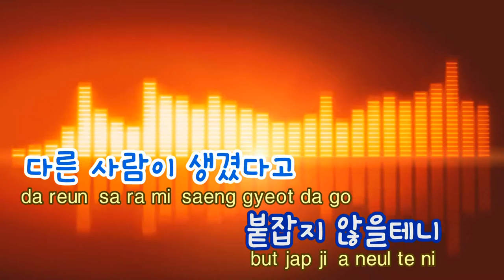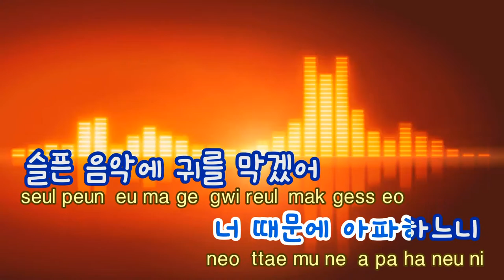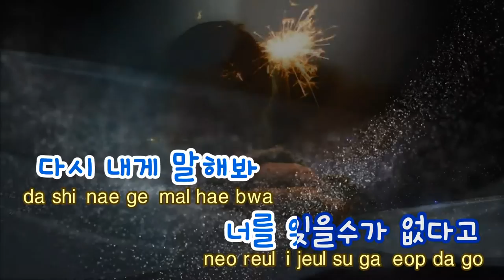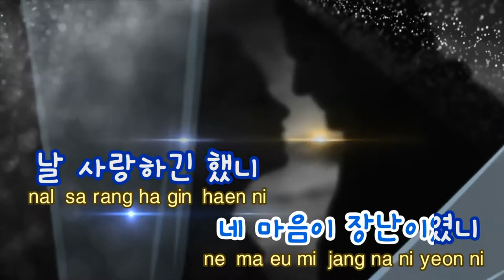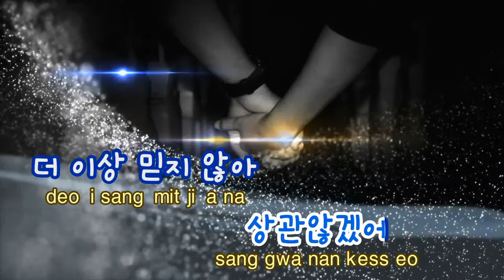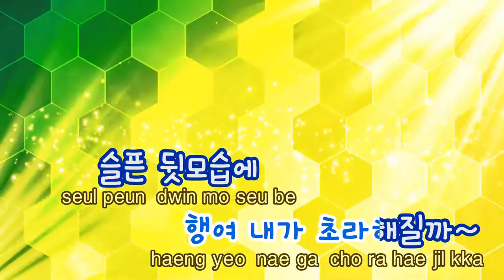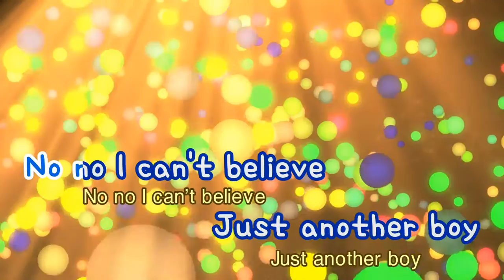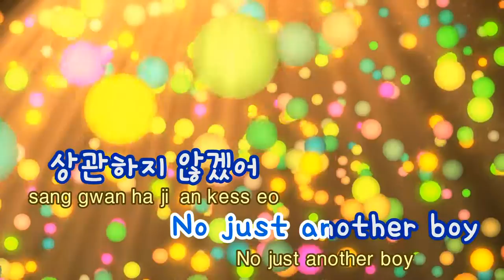[TJ노래방] Another Boy - 디아 / TJ Karaoke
Another Boy  --  디아